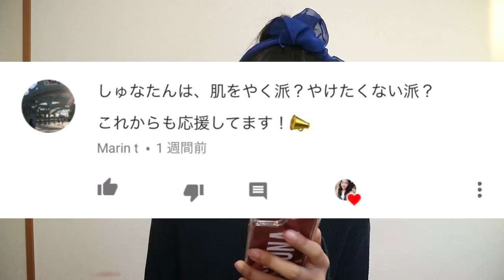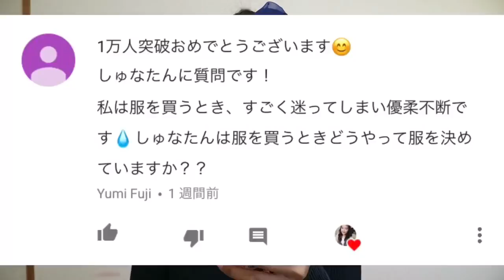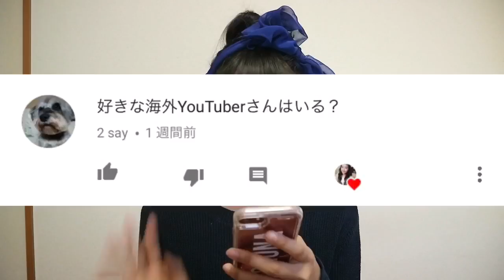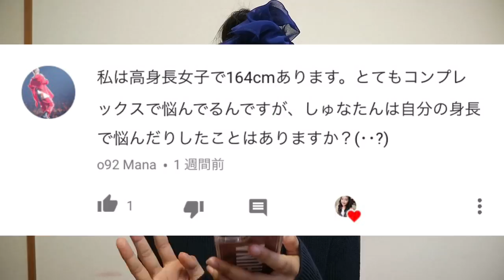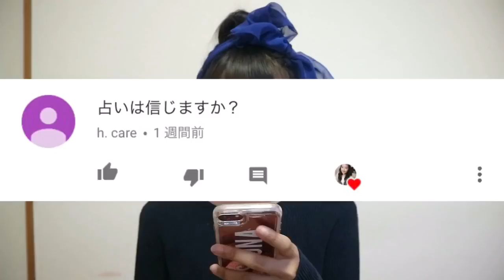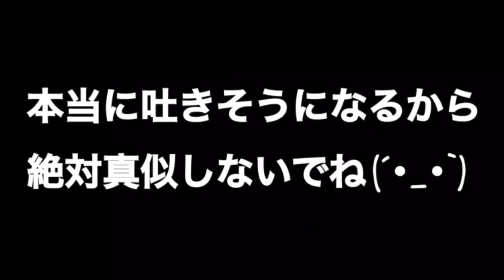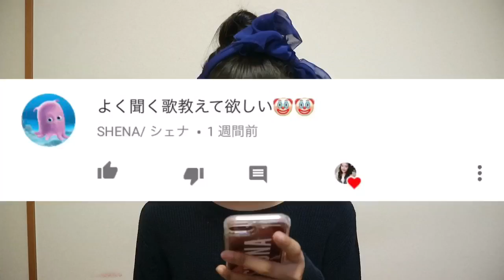【質問コーナー】彼氏は？使ってるカメラは？いろんな質問に答えました♡/ Q&A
大変遅くなってしまいすみません(´･_･`)
質問大量に答えました！！

また機会があれば質問待ってます♪

たくさんの質問ありがとうございました！

そして1万人突破本当にありがとうございます♡

【musically】
nmyy_biglaaavで検索！！